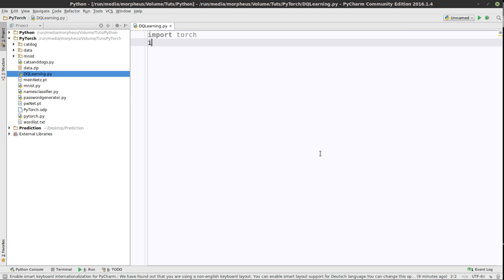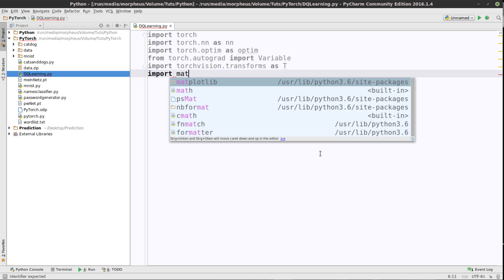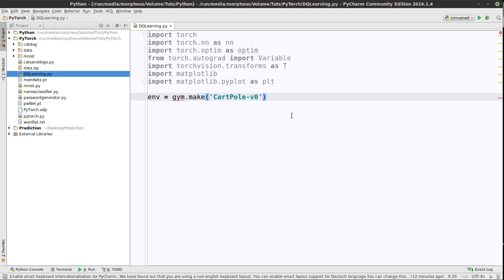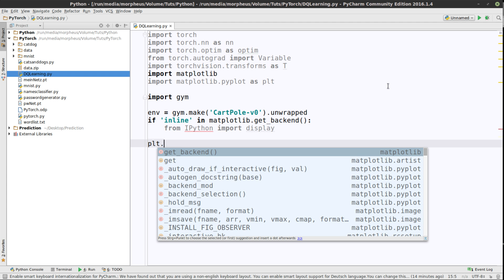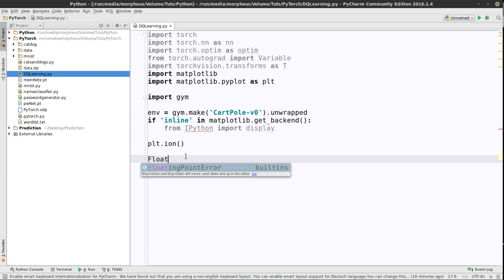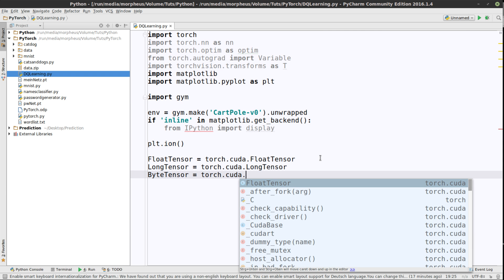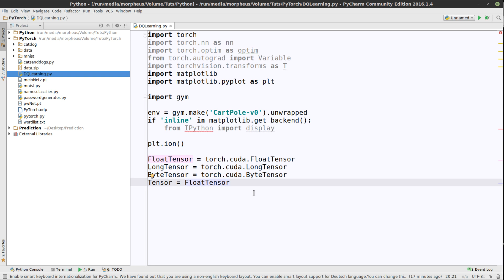Pytorch Tutorial #29 - Balance halten mit Cartpole - Reinforcement Learning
In diesem Tutorial starten wir mit Neural Reinforcement Learning. Unsere KI soll lernen, den Cartpole möglichst lange davon abhalten, umzufallen.

Playlist * *Meine Website mit allen anderen Kanälen und Newsletter* *